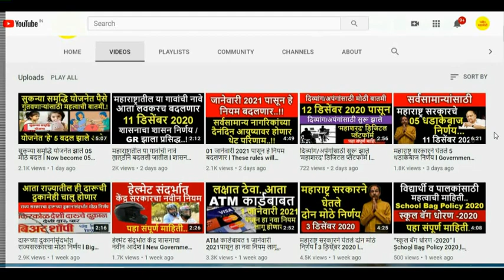कृषि सुधारणा कायदे नेमकी काय आहेत ? पहा सखोल माहिती l Agricultural Reform Act 2020 l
-शेतकरी उत्पादने व्यापार व वाणिज्य (प्रोत्साहन व सुविधा) कायदा 2020
-शेतकरी (सशक्तीकरण आणि संरक्षण) किंमत आश्वासन आणि कृषी सेवा करार कायदा 2020
-अत्यावश्यक वस्तू (दुरुस्ती) कायदा 2020

ONE INDIA ONE AGRI MARKET
कृषि सुधारणा कायदे खरच शेतकर्यांaच्या फायद्याचे आहे का ?
शेती सुधारणा कायदे शेतकर्यांना नुकसान कारक आहे का ?
शेती सुधारणा कायदे नेमकी काय आहे ?
शेती सुधारणा कायद्यांसंदर्भातील सखोल माहिती
शेतकरी आंदोलन
शेती सुधारणा कायदा शेतकर्‍यांविरोधी आहे का
THE FARMERS PRODUCE TRADE AND COMMERCE (PROMOTION AND FACILITATION) ACT, 2020
शेतकरी (सबलीकरण व संरक्षण) किंमत विषयक आश्वासन व शेती सेवा किंमत आश्वासन आणि शेत सेवा कायदा, 2020
SHETAKARYANCHE ANDOLAN NEMAKI KASHASATHI
FARMERS AGITATION
WHY FARMER AGITATING
NAVIN KRUSHI KAYADA 2020
NAVIN KRUSHI KAYADYASANDARBHATIL SAMPURN MAHITI
SHETAKARI ANDOLAN